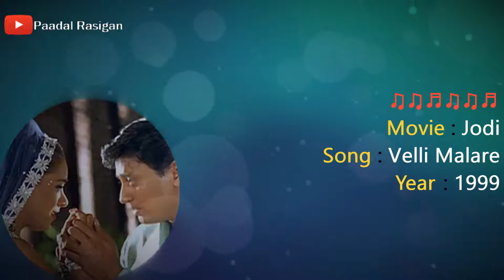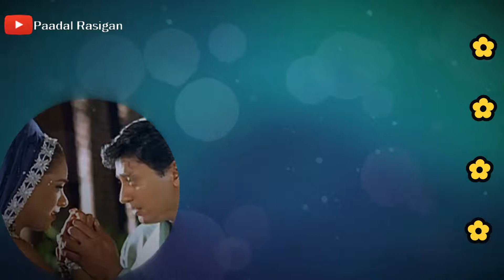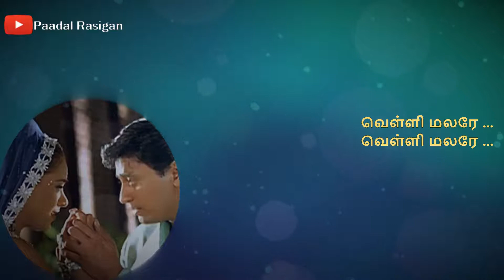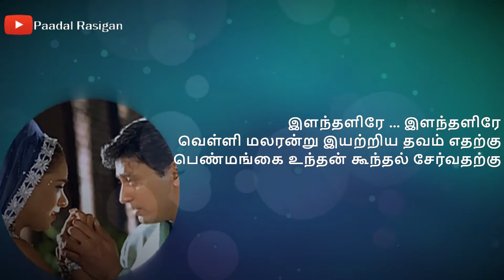Velli Malare Lyrics | வெள்ளி மலரே வெள்ளி மலரே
Velli Malare Tamil Lyrics
வெள்ளி மலரே வெள்ளி மலரே தமிழ் பாடல் வரிகள்
Movie : Jodi
Song : Velli Malare Lyrics
Year : 1999
Singers : SPB &  Mahalakshmi Iyer
Lyrics : Vairamuthu